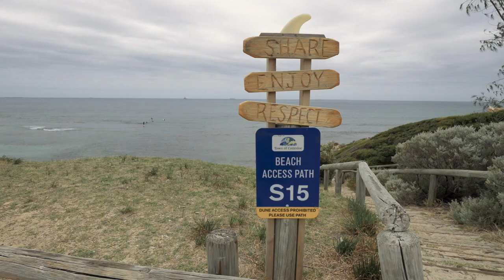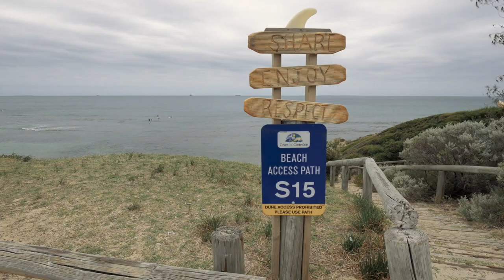Cottesloe Beach Walk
Introducing the first of Paul's Pootles this video sees me walking along the beach front at Cottesloe in Western Australia.